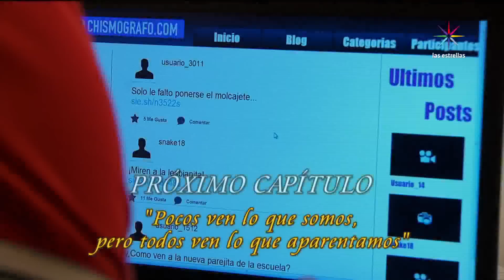Pocos ven lo que somos, pero todos ven lo que aparentamos | Como dice el dicho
Alexis sufre la difamación por parte de una de sus compañeras y se decepciona por que su mejor amigo hace caso de los chismes y no confía en ella.